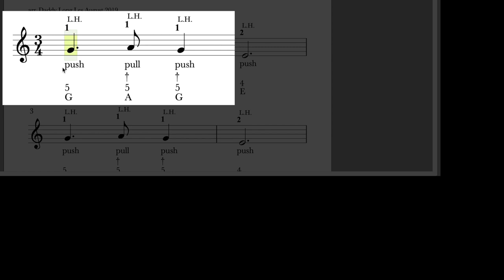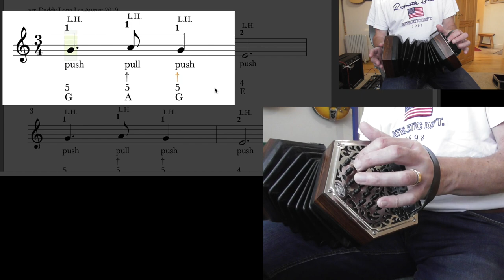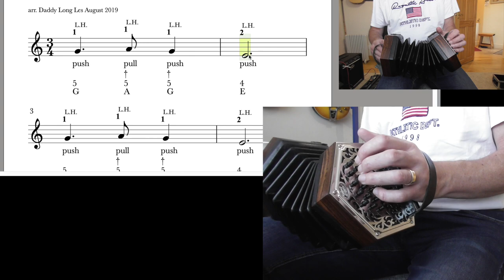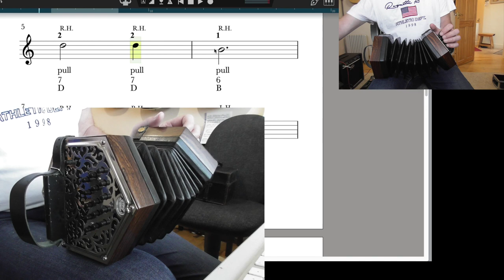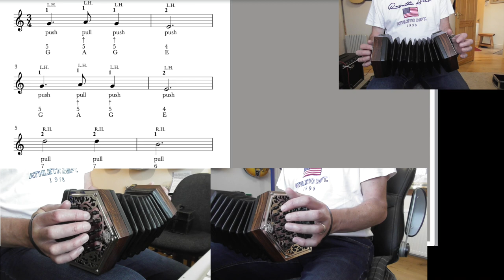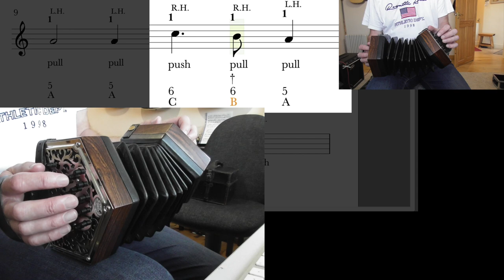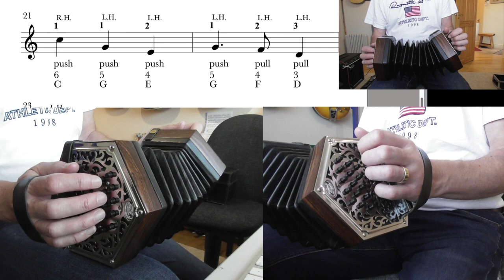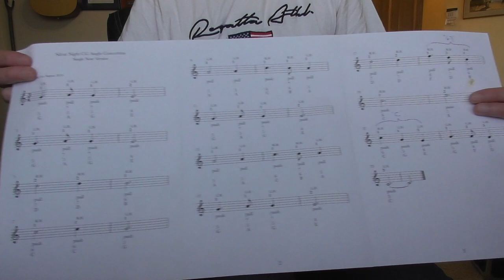CG Anglo Concertina Silent Night - Learn To Play Your First Tune - Free Lesson With Sheet Music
I show you how to play the tune of Silent Night with the aid of large-print sheet music.  This is for a CG Anglo Concertina - anything from 20 to 40 buttons.  You only need one row (the C row) Go to download and print out the sheet music.  You will find it under Squeezebox/CG Anglo Concertina/Resources.